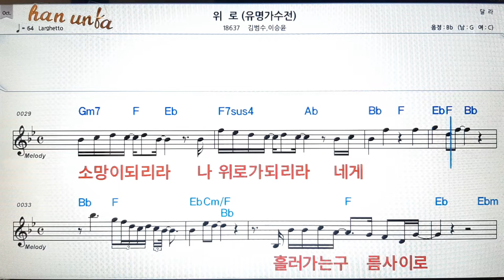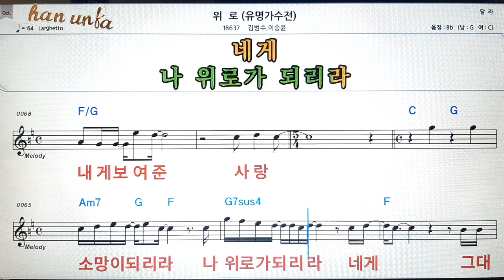위로/김범수*이승윤👍노래 반주, 코드 악보,가라오케💋Karaoke*Sheet Music*Chord*MR